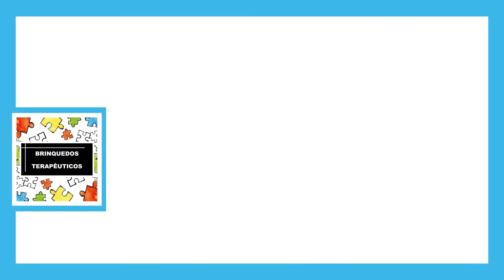Desenvolvimento cognitivo aos 2 meses